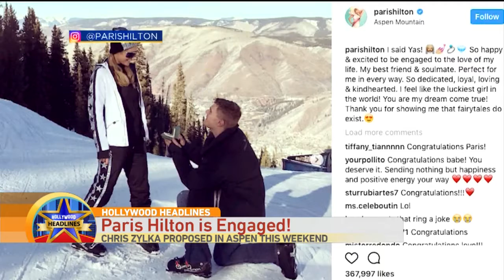Hollywood Headlines: Paris Hilton Engaged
Courtney has your latest headlines from Hollywood!